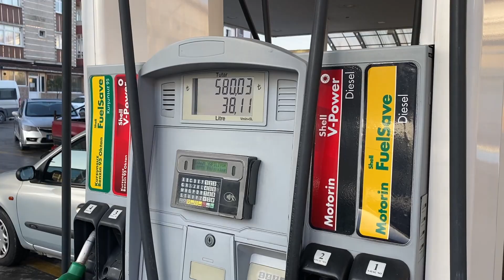RENAULT CLIO 5 | 1.0 TCE 90 HP JOY X-TRONIC TEST | 300 BİN TL'YE OTOMATİK B SEGMENT ARAÇ ALMAK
Bugün sizler için yeni aldığım clio 5 aracımı detaylı şekilde inceledim. Herkese iyi seyirler.